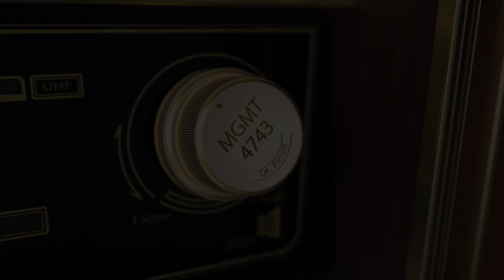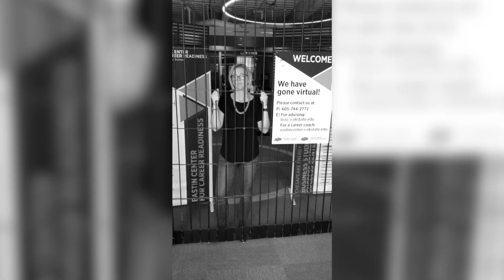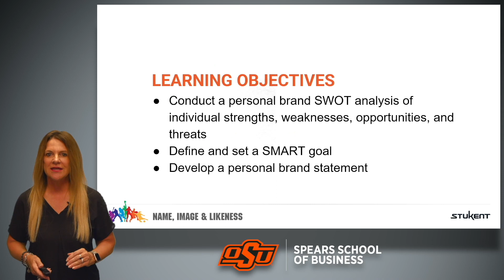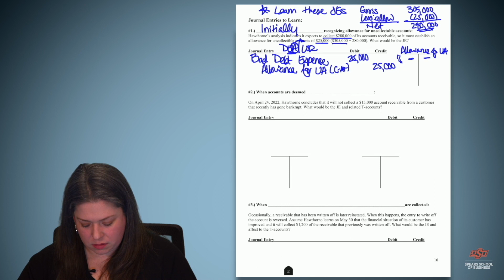Fall 2023 Collage